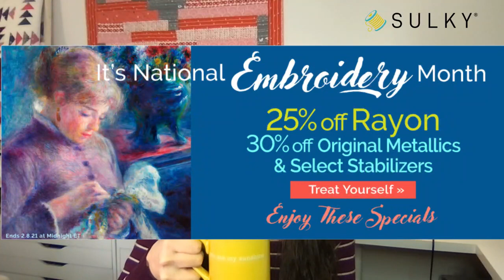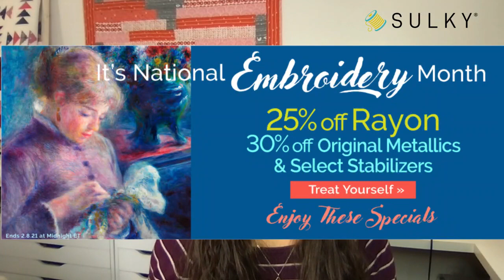Sew What? Episode 61: Embroider all the Things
Join us for Sew What? as Ellen March talks about all things embroidery for the Absolute Beginners, Middle of the Roadies and I’ve Done it All-ers. We’ll discuss hand embroidery AND machine embroidery, and what to expect from Sulky for National Embroidery Month! Bring your questions and a cup of coffee and let’s embroider all the things!